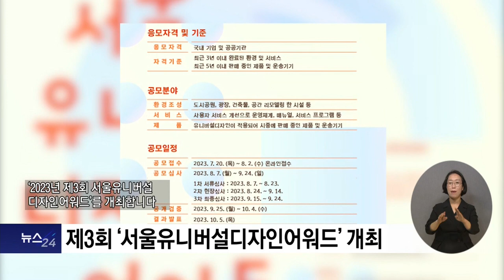복지TV뉴스24 _ ‘모두를 위한 디자인’ 제3회 서울유니버설디자인어워드 / 2023.07.12